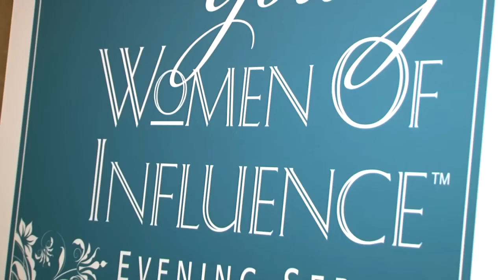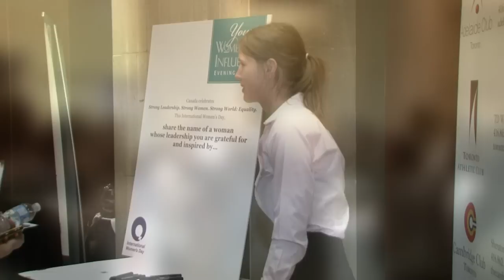Build Your Worth with Angela Self and Alison Griffiths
Young Women of Influence presents Build Your Worth Financial Panel with Angela Self, co-founder of Smart Cookies and journalist for The Globe and Mail; and Alison Griffiths, award-winning financial journalist, author who has hosted Maxed Out for W Network and Dollars and Sense for Viva.

Toronto | March 8th 2012

As a strong woman and emerging leader, you are on your way, but there's one key ingredient many of us have yet to master when it comes to holistic success. As you move forward in business and life, it becomes even more relevant since the majority of household spending, business decisions and management of personal wealth rests in the hands of women.